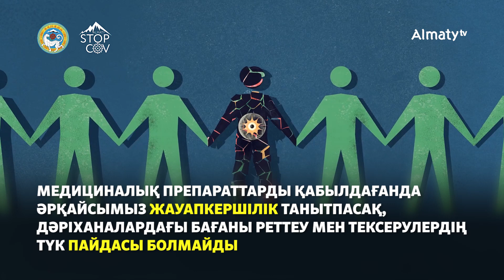Бүгінде коронавирусқа қарсы дәрі де, вакцина да жоқ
КЕЙДЕ ІНДЕТ ЖҰҚТЫРЫП АЛУ ҚОРҚЫНЫШЫ АДАМДАР АРАСЫНДА АЛАҢДАУШЫЛЫҚ ТУҒЫЗАДЫ

АЛАЙДА ИНТЕРНЕТТЕ ТАРАЛҒАН ЖАЛҒАН РЕЦЕПТЕРГЕ СЕНІП, ӨЗІН-ӨЗІ ЕМДЕУ КЕРІ ӘСЕРІН ТИГІЗЕДІ

АУРУДАН АЙЫҒАМЫН ДЕП АНТИБИОТИКТЕРДІ РЕТСІЗ ҚАБЫЛДАУ – ЖАҒДАЙДЫ УШЫҚТЫРАДЫ

АЛ НАҒЫЗ ЕМДЕЛЕТІН КЕЗДЕ ОНЫҢ ЗИЯНЫН СЕЗІНЕСІЗ.
СОНДЫҚТАН ӘР АНТИБИОТИКТІ ТЕК ДӘРІГЕРДІҢ РҰҚСАТЫМЕН ҚАБЫЛДАҒАН ДҰРЫС
МЕДИЦИНАЛЫҚ ПРЕПАРАТТАРДЫ ҚАБЫЛДАҒАНДА ӘРҚАЙСЫМЫЗ ЖАУАПКЕРШІЛІК ТАНЫТПАСАҚ, ДӘРІХАНАЛАРДАҒЫ БАҒАНЫ РЕТТЕУ МЕН ТЕКСЕРУЛЕРДІҢ ТҮК ПАЙДАСЫ БОЛМАЙДЫ.